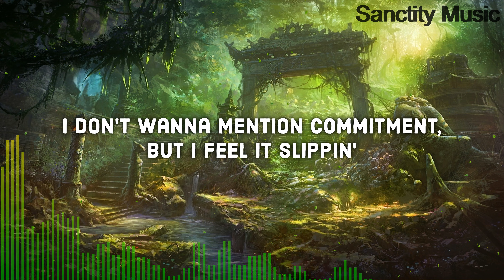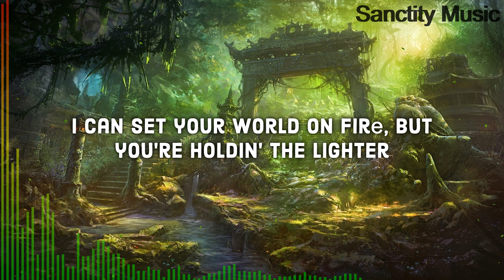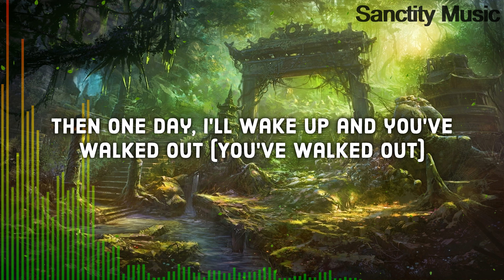Alesso - Words (feat. Zara Larsson) (Clean Audio+Lyrics) 4K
Clean Audio+Lyrics 'Alesso - Words (feat. Zara Larsson)'4K

In This Channel You Can Watch All Music Videos in 4K 60fps (Best Movie Quality)

Clean lyrics:

[Intro]
I got the words "I love you" sittin' on the tip of my tongue

[Verse 1: Zara Larsson]
At your house again, are we more than friends?
There's so much that I wanna say
But I gotta hold it back, so scared how you'll react
I just hide it all away

[Pre-Chorus: Zara Larsson]
I could give you it all, in a minute, we'll fall
Any minute, but we go 'round and 'round
I don't wanna mention commitment, but I feel it slippin'
So, please don't let me down, me down

[Chorus: Zara Larsson]
Oh, I feel like
As soon as they leave my mouth, you're just gonna get up and run
You're gonna run away

[Verse 2: Zara Larsson]
You know we connect (You know we connect)
But are you gonna let me in?
I can set your world on fire, but you're holdin' the lighter
Instead, you're puttin' out our flame

[Pre-Chorus: Zara Larsson]
So, please don't let me down

[Chorus: Zara Larsson]
You're gonna run away (Run)
Run away (Run)
Run away (Run)

[Outro: Zara Larsson]
If I say it now
Then one day, I'll wake up and you've walked out (You've walked out)
So I just stay here
With the words "I love you" sittin' on the tip of my tongue
(Sittin' on the tip of my tongue)